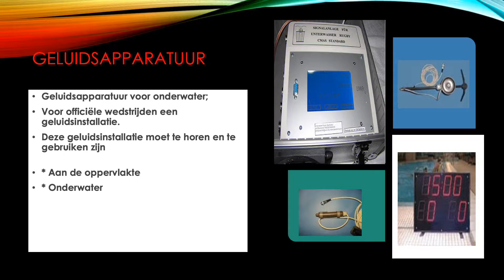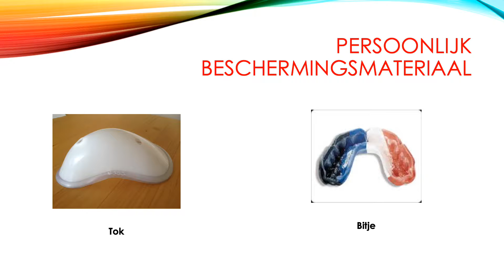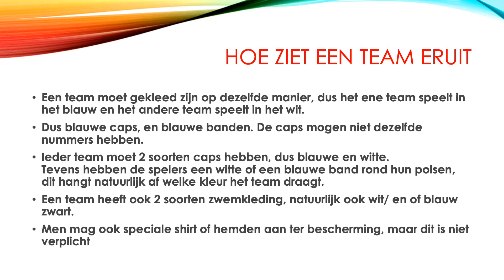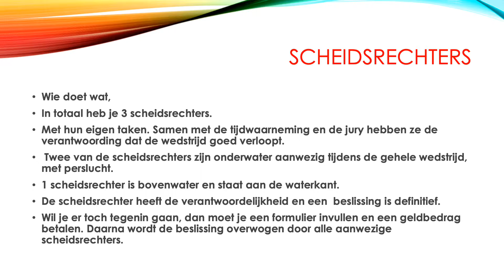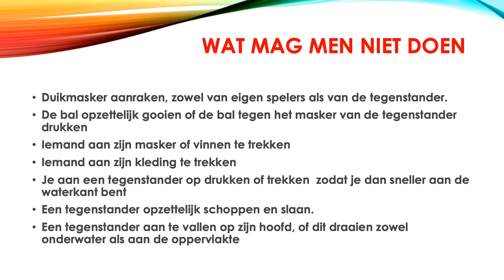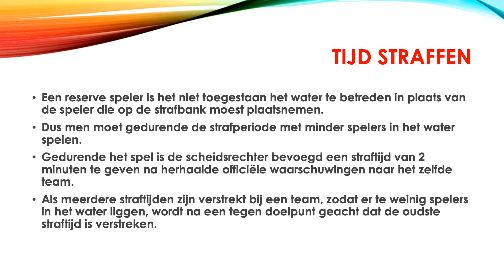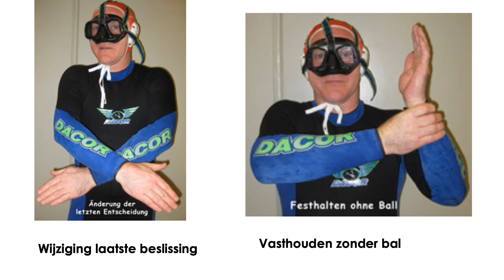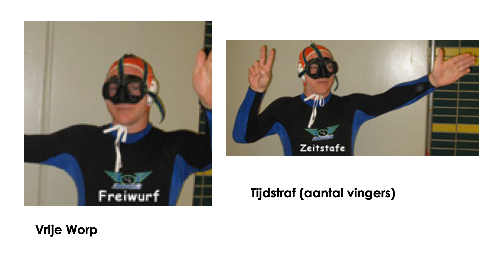deze OWR spelregels kopie 1